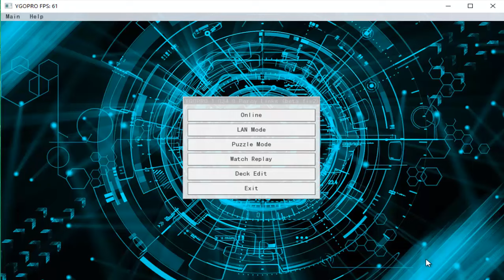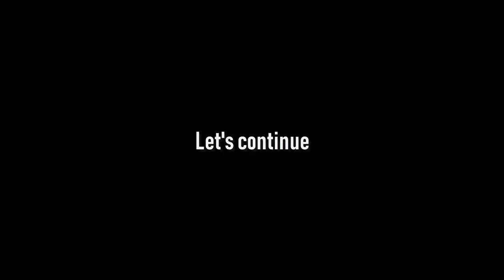Jotaro plays Yu-Gi-Oh!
If you're wondering why the duel ends the way it does: I just went with the most stupid idea I had.